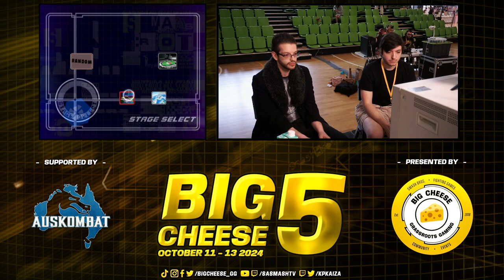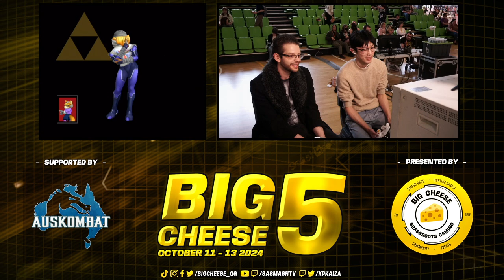Big Cheese 5 SSBM Top 24 Bracket Full Broadcast VOD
Streamed on 13/10/24 by Kaiza from Big Cheese 5, South Australia's Smash & FGC Major @ St Clair Rec Centre, Woodville.
Follow our streams:
Follow Big Cheese Grassroots Gaming for all SA Smash & FGC updates on Twitter: